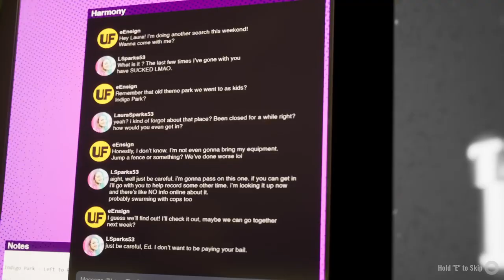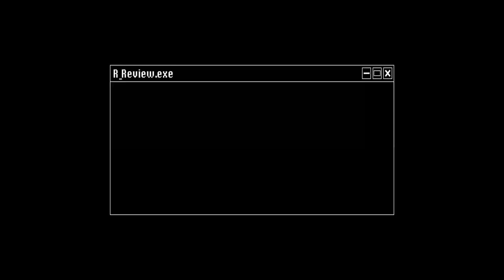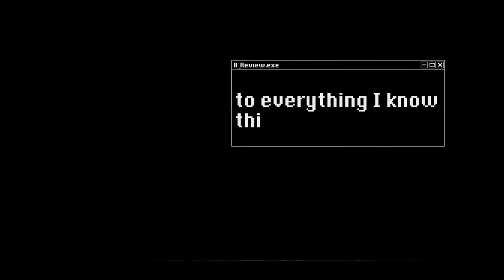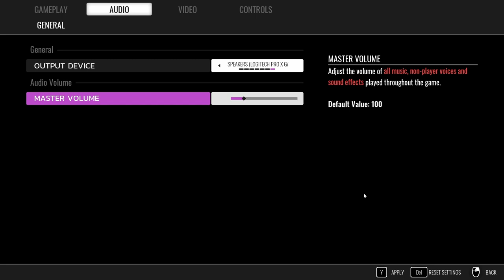This Park Is Evil | Indigo Park - Chapter 1 | FULL GAME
In todays video we are playing Yet Another Mascot Horror Game called Indigo Park its made by a Youtuber Called @UniqueGeese go check out his Channel if you want to know more about Indigo Park.
Links:

The Podcast I'm in.